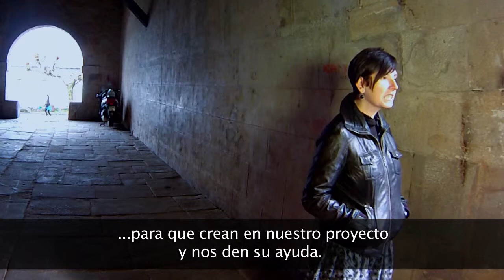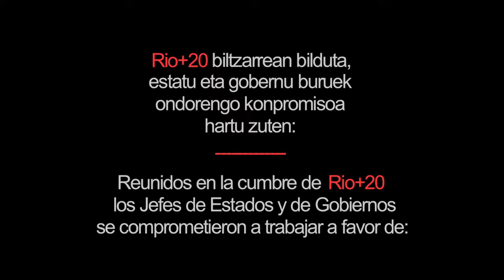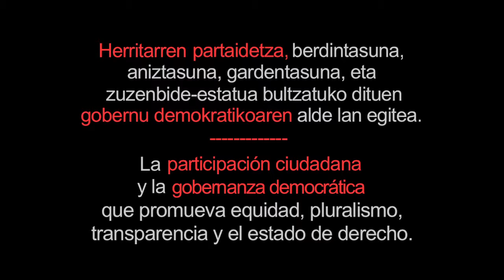08_Zerain herri eredua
Zerain ez da ohiko herria. Egitura hutsaletatik harago, gure altxorrik preziatuena konpartitu eta bizi nahi duen gizon-emakume taldeak osatzen du herria.

Zerain nekazaritzari lotuta bizi izan den herria da. Naturan dauden lehengaiak, meatza, egurra, ikatza etab. ere ustiatu izan dira bertan. Gaur egun, biztanleriari eusteko buru-belarri lanean ari da herri osoa. Biziraupeneko ekimen hau gaurkotutako auzolanean oinarritzen da. Azken urte hauetan, kontzientzia soziala indartzeko, bizi kalitatea hobetzeko eta etorkizun ekonomikoa bermatzeko lan handia egin dute herritarrek.

Etorkizuneko proiektua Zerain Paisaia Kulturala da. Bertan natur eta giza paisaia lantzen dira, kalitatezko nekazal produktuak sustatuz eta ondare zabala (meatzegia, kartzela, museoa, etab.) berreskuratu eta ikusgai jarriz.

Zerain no lo constituyen simples estructuras, está poblado por hombres y mujeres que comparten y viven nuestro más preciado tesoro. Con la silenciosa labor diaria, unidos en el trabajo vecinal, entre todos seguimos construyendo nuestro pueblo.

Zerain es un pueblo ligado a la agricultura. Aquí se han explotado distintos recursos naturales como la minería, la madera, el carbón etc. Hoy en día todo el pueblo se encuentra trabajando mantener la populación. Esta iniciativa de permanencia se basa en trabajo comunal. Estos últimos años para reforzar la conciencia social, para mejorar la calidad de vida y para garantizar el futuro económico los habitantes de Zerain han realizado un gran trabajo.

El proyecto del futuro es Zerain Paisaje Cultural. En él se elaboran el paisaje humano y natural, fomentando unos productos agrícolas de calidad y recuperando un amplio patrimonio (las minas, la cárcel, el museo, etc.) y exponiéndolas al visitante.